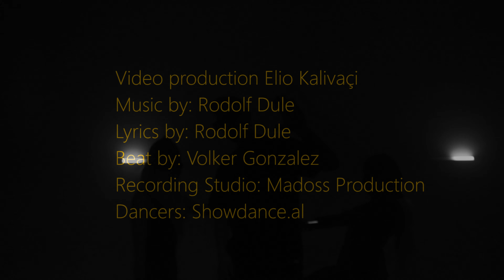Rodolf Dule ft. Denada - FUEGO (Official Video)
🎵 Produced by: 𝗥𝗢𝗗𝗢𝗟𝗙 𝗗𝗨𝗟𝗘
🎵 Beat/Instrumental by: 𝗩𝗢𝗟𝗞𝗘𝗥 𝗚𝗢𝗡𝗭𝗔𝗟𝗘𝗭
🎵 Lyrics by: 𝗥𝗢𝗗𝗢𝗟𝗙 𝗗𝗨𝗟𝗘
🎥 Video by: 𝗘𝗟𝗜𝗢 𝗞𝗔𝗟𝗜𝗩𝗔𝗖𝗜